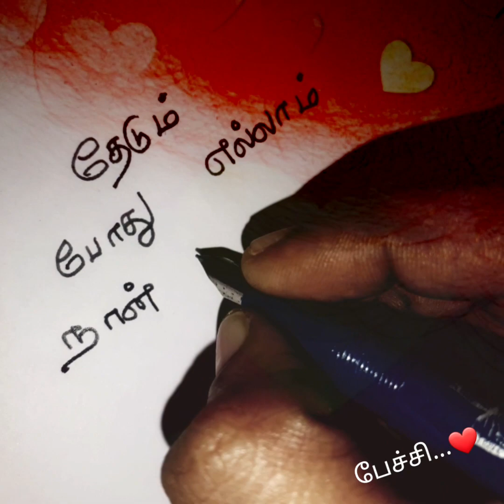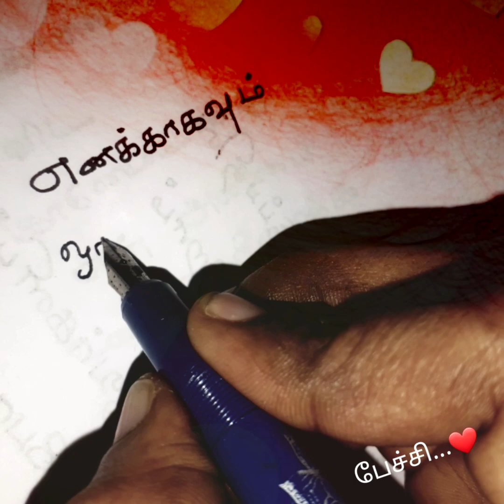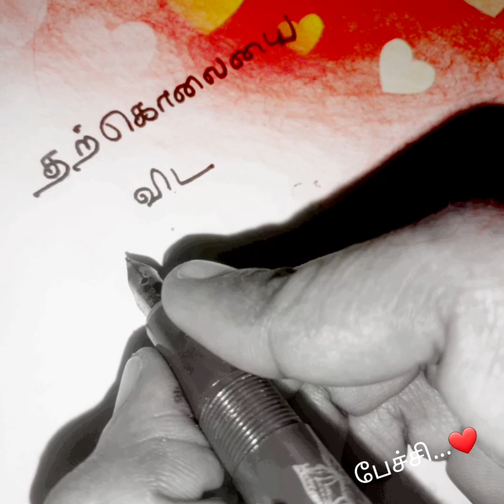நீ தேடும் போதெல்லாம்🥺😔💔/Kadhal kavithaigal in tamil/tamil kavithaigal/love status